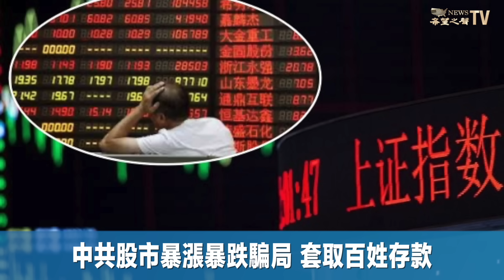美日防長會面：決不容忍中共單方面改變現狀；NHK紀錄片揭中共認知戰真相【新聞速遞】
美日會談 兩防長。針對 中共軍事威脅 ，二人都感到“強烈的危機感”。美日同盟升級關係，雙方確認決不容忍中共單方面改變現狀。年度重磅日本 NHK紀錄片 揭中共洩密檔真相，涉及「認知戰」行為，中共悄然對世界宣戰。
10月21主要內容：
00:54 美日防長深化同盟 不容忍中共改變現狀
07:11 新唐人鋼琴大賽金獎選手 分享《聖恩》寶貴經驗
09:17 中共股市暴漲暴跌騙局 套取百姓存款
12:27 烏克蘭視頻顯示 朝鮮士兵領取俄國軍裝
13:12 廣東汕尾百名醫護舉牌討薪 衝上熱搜